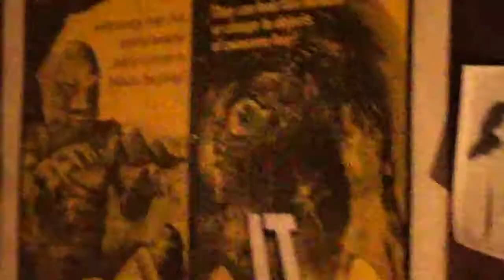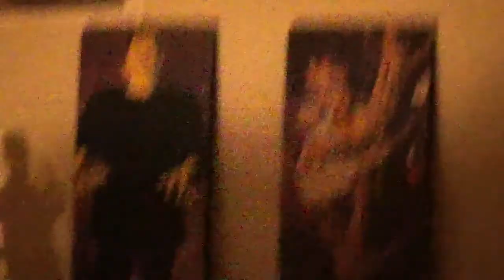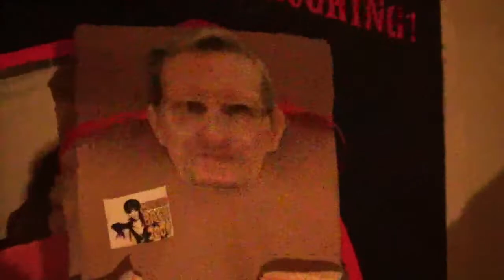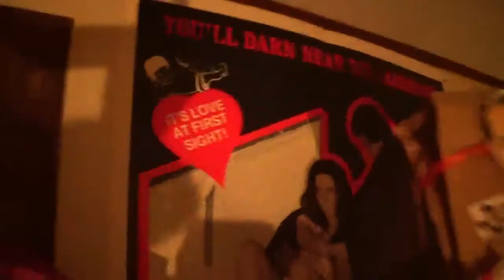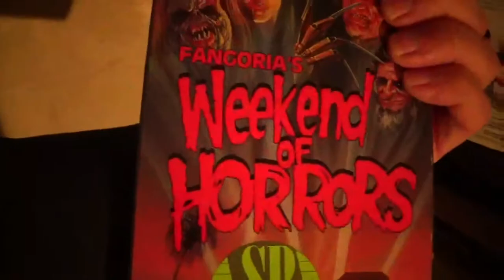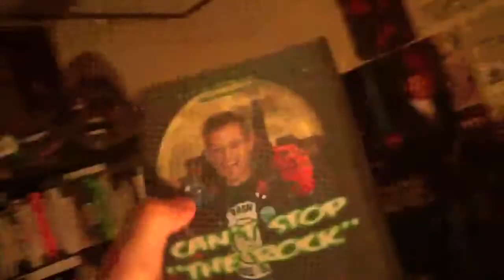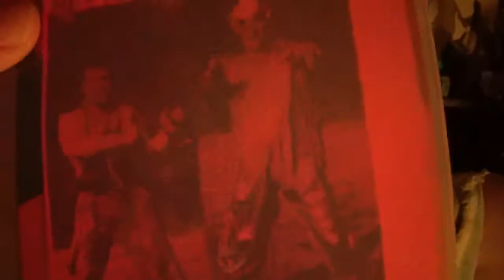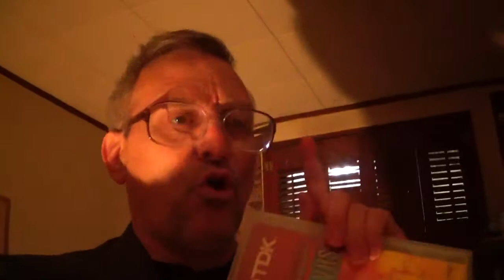B-"Monster" Moviemaker David ROCK Nelson in his Basement "Dungeon of MONSTERS"! Part 2! 4-26-2018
B-"Monster" Moviemaker David ROCK Nelson in his Basement "Dungeon of MONSTERS"! Thursday, April 26th, 2018, at 12:34 pm cst. Part 2 of 3! Recorded using a "micro" memory card with my CX-240 camcorder, that I bought at "Wal-Mart"(at Milwaukeee Ave & Golf Rd) for Only $217. "Monster" Bucks, Haaw, haww! Your "FIEND", David aka ROCK! David Rock Nelson, B-"Monster"-comedy Moviemaker/actor 26-Years & BEYOND & former MARINE Corporal "OO-Rah" Nelson(served 1976-'80) in U.S. Marine Corps.